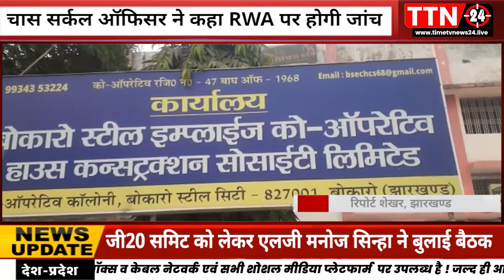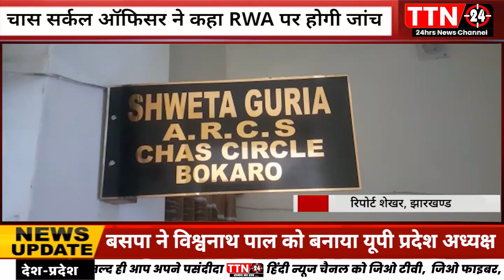बोकारो झारखण्ड▪️उत्तरप्रदेश की बड़ी खबरें ▫️फिरोजाबाद ▫️बाँदा ▫️बलिया यूपी ▫️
TTN24 झारखण्ड / उत्तरप्रदेश की बड़ी खबरें